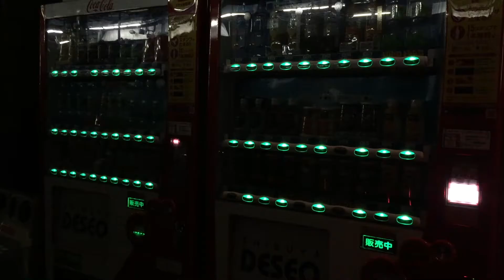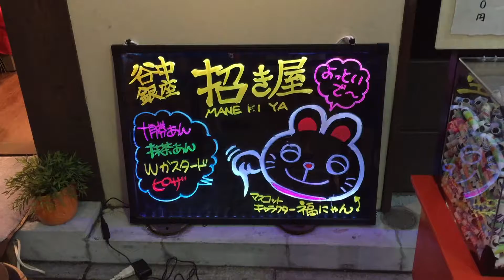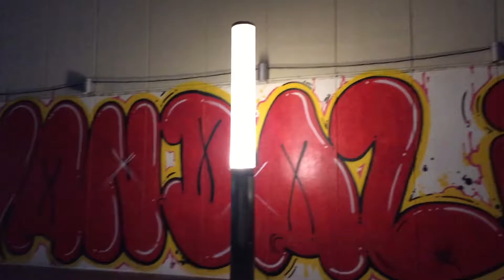#10 September Tokyo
2016